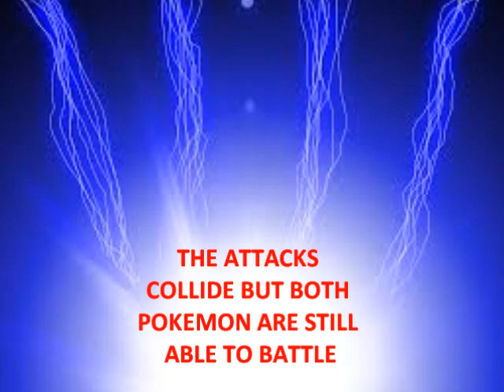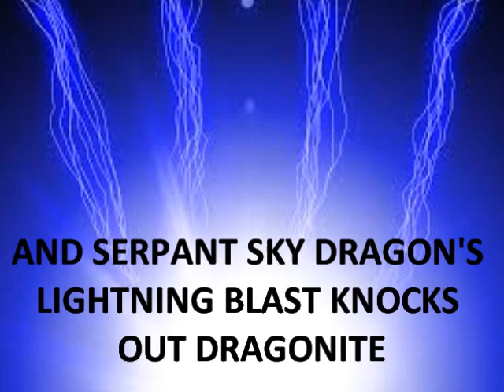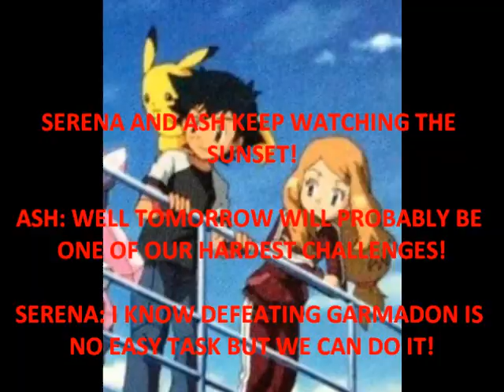AMOURSHIPPING CLASH IN THE COLLUSIUM PT I